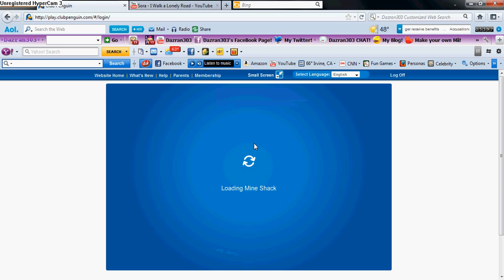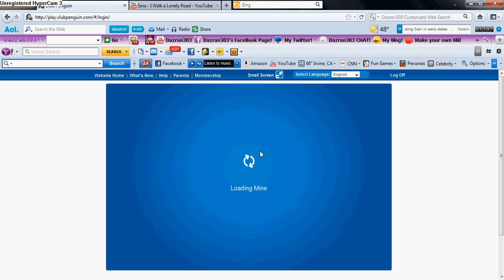Club Penguin Cheats: Field Ops: 54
Hey What's Up Guys!  Here's A Video Of Field Ops 54.  It's The Underground One Where You Need to Find any Traps.  Also This Song is Called I Walk A Lonely Rode By Soro.  Last, If You are Trying to Find Me in CP Then My Name is DJBLADE, DJBLADE1000, and Mickey500.  I Use Multiple Accounts so That's Why!  !PEACE!